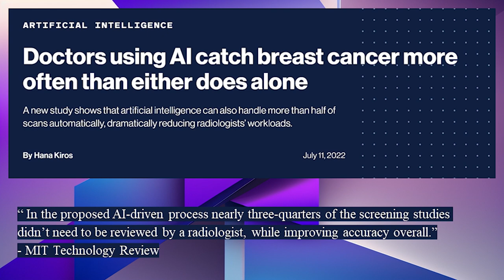Why you should lead a team of non-humans, now. | Soroush Hajizadeh | TEDxBoston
We are the advent of the next electricity, the next internet. Technological advancements continue to accelerate, and those who fail to keep up will be, as always, left struggling to catch up.

AI, Innovation, Intelligence, Machine Learning, Science, Technology Computational Biochemist and Data Analyst - Research Fellow at Harvard Medical School and Massachusetts General Hospital This talk was given at a TEDx event using the TED conference format but independently organized by a local community.